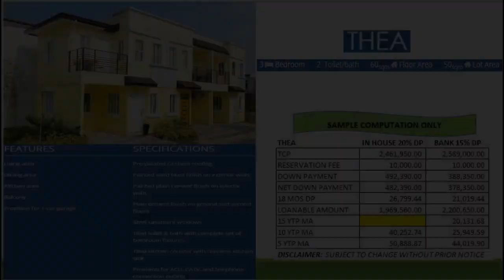RFO HOUSE AND LOT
House Type: Duplex / Twin House
Number of Bedrooms: 3
Number of Bathrooms: 1
Floor Area in sqm: 40 sqm.
Lot Area in sqm: 40 sqm.
Number of Floors: 2